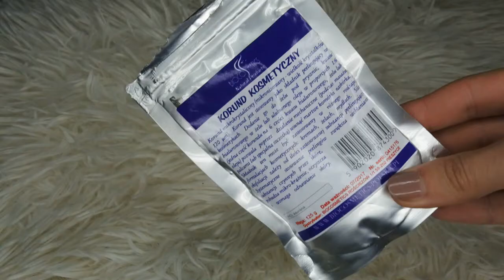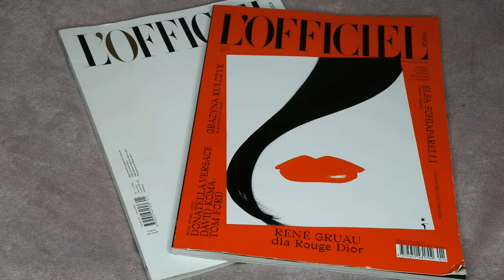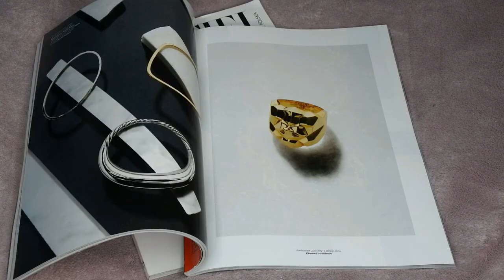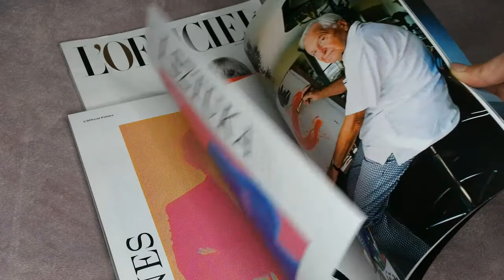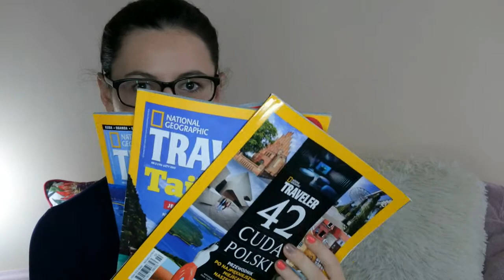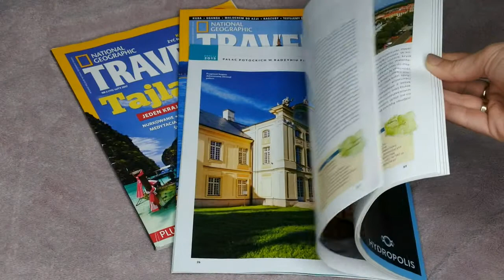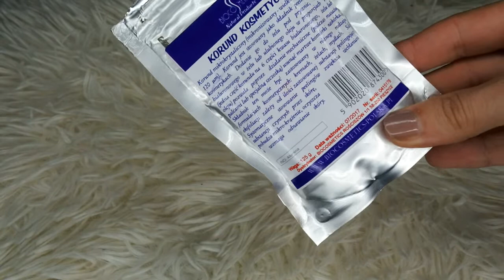LUBIĘ I POLECAM MARZEC 2017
Zapraszam do obejrzenia filmu, w którym opowiadam o filmach, czasopismach i kosmetykach, które w marcu bardzo mi się spodobały, które polubiłam i serdecznie Wam polecam.